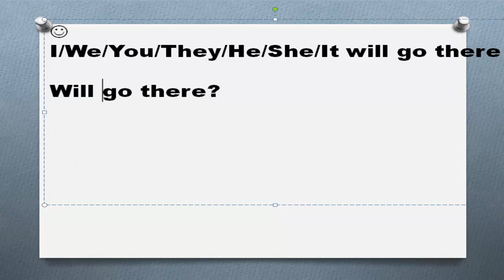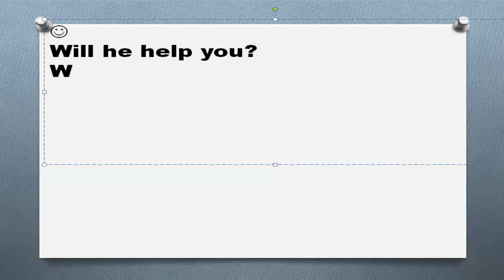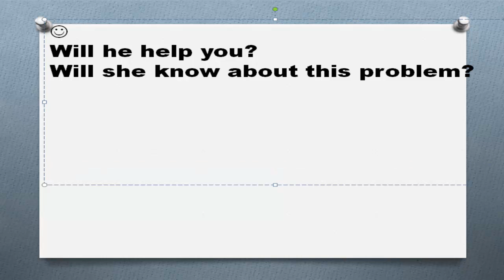Английские времена Часть 23 Время Future Simple вопрос